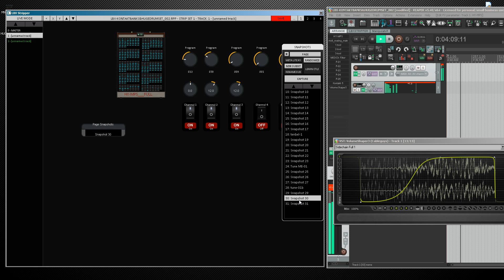LBX HY MPS FUN&TEST7